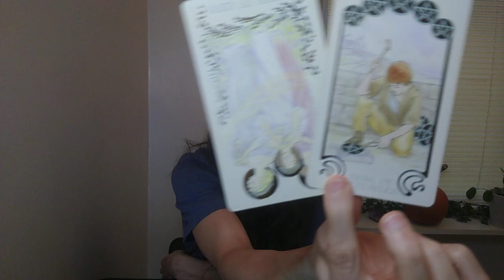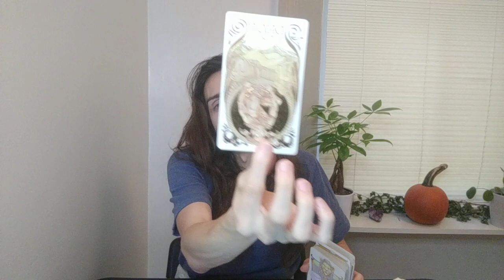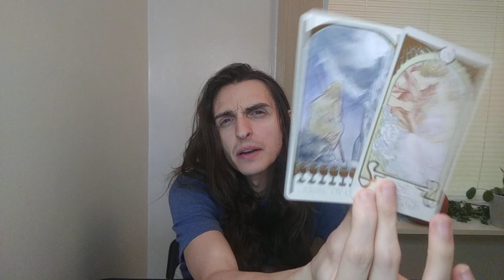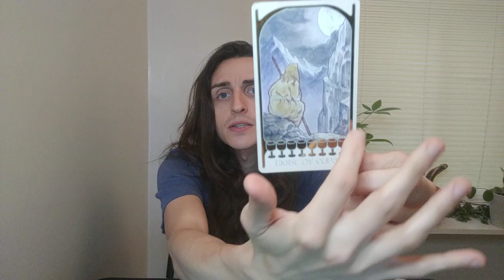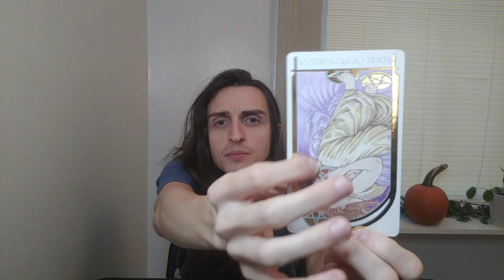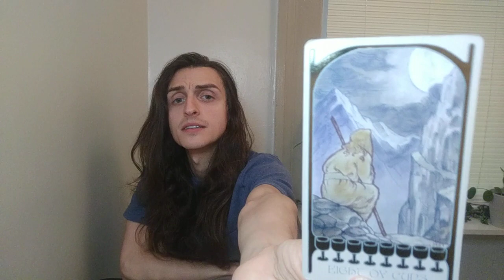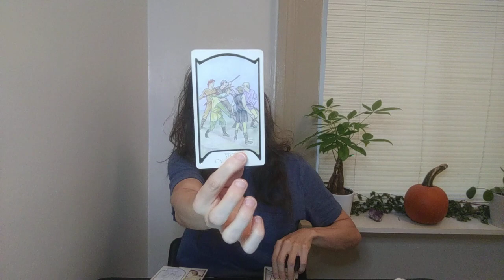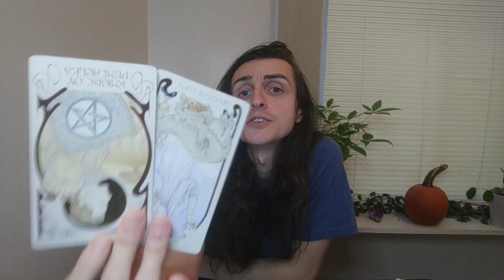Virgo ♍ Preparing for the Storm (November 2019 General Tarot Reading)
Please keep in mind that these are general messages and may not resonate with you. Trust your own intuition and discernment above all else.

If you aren’t already familiar with your natal chart, you can calculate your placements

Are you participating in National Novel Writing Month this November? Let’s be writing buddies!

Decks:

- The Ethereal Visions Illuminated Tarot Deck by Matt Hughes
- The Secret Language of Colors by Inna Segal